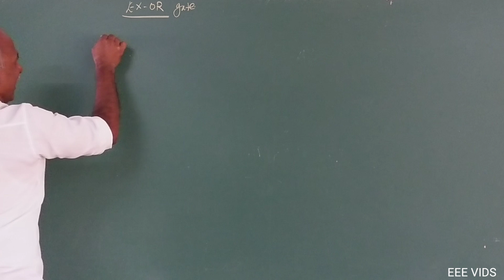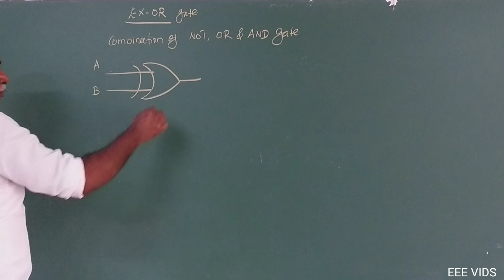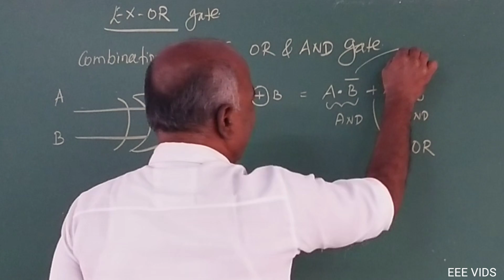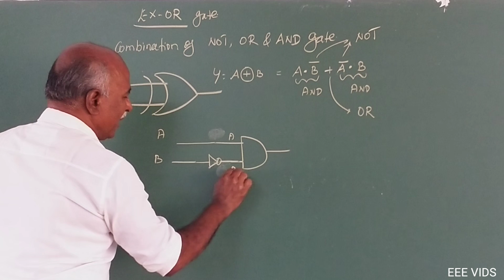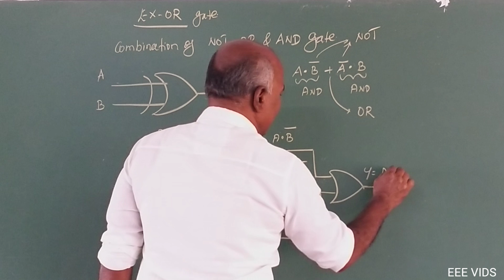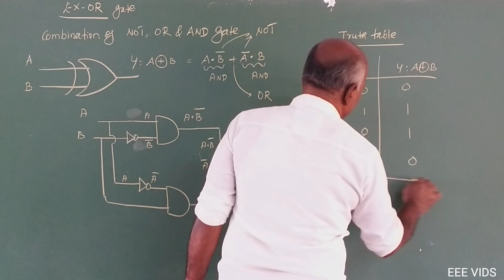EX OR Gate working in tamil | Exclusive OR Gate In Tamil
Exclusive-OR Gate
The “Exclusive OR Gate” is another type of digital logic gate commonly used in arithmetic operations since it can be used to give the sum of two binary numbers as well as error-detection and correction circuits.

In the previous tutorials, we saw that by using the three principal gates, the AND Gate, the OR Gate and the NOT Gate, we can build many other types of logic gate functions, such as a NAND Gate and a NOR Gate or any other type of digital logic function we can imagine.

But there are two other types of digital logic gates which although they are not a basic gate in their own right as they are constructed by combining together other logic gates, their output Boolean function is important enough to be considered as complete logic gates. These two “hybrid” logic gates are called the Exclusive-OR (Ex-OR) Gate and its complement the Exclusive-NOR (Ex-NOR) Gate.

Previously, we saw that for a 2-input OR gate, if A = “1”, OR B = “1”, OR BOTH A + B = “1” then the output from the digital gate must also be at a logic level “1” and because of this, this type of logic gate is known as an Inclusive-OR function. The logic gate gets its name from the fact that it includes the case of Q = “1” when both A and B = “1”.

If however, an logic output “1” is obtained when ONLY A = “1” or when ONLY B = “1” but NOT both together at the same time, giving the binary inputs of “01” or “10”, then the output will be “1”. This type of gate is known as an Exclusive-OR function or more commonly an Ex-Or function for short. This is because its boolean expression excludes the “OR BOTH” case of Q = “1” when both A and B = “1”.

In other words the output of an Exclusive-OR gate ONLY goes “HIGH” when its two input terminals are at “DIFFERENT” logic levels with respect to each other.

An odd number of logic “1’s” on its inputs gives a logic “1” at the output. These two inputs can be at logic level “1” or at logic level “0” giving us the Boolean expression of:  Q = (A ⊕ B) = A.B + A.B

The Exclusive-OR Gate function, or Ex-OR for short, is achieved by combining standard logic gates together to form more complex gate functions that are used extensively in building arithmetic logic circuits, computational logic comparators and error detection circuits.

The two-input “Exclusive-OR” gate is basically a modulo two adder, since it gives the sum of two binary numbers and as a result are more complex in design than other basic types of logic gate. The truth table, logic symbol and implementation of a 2-input Exclusive-OR